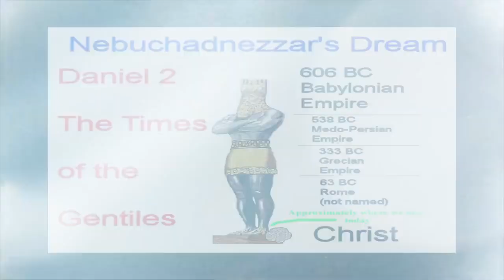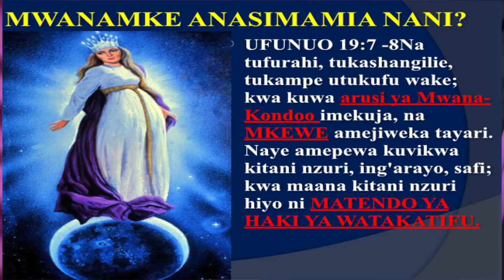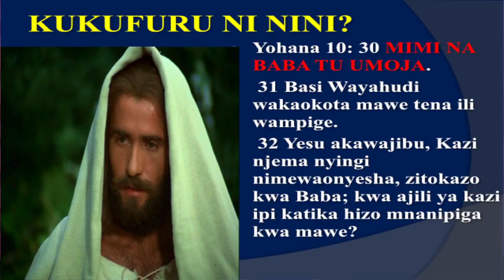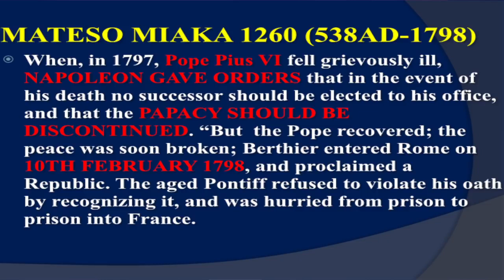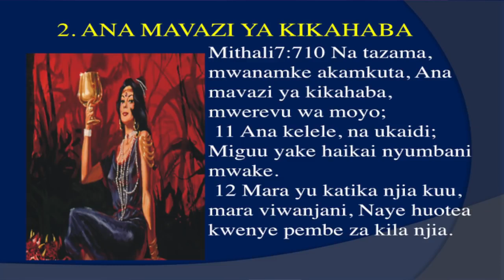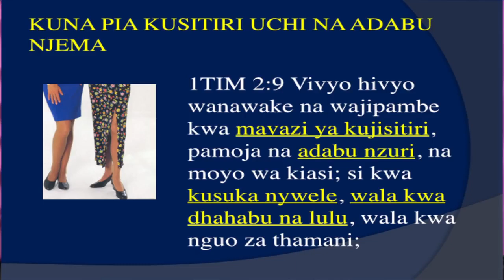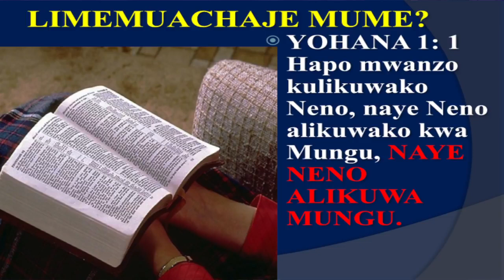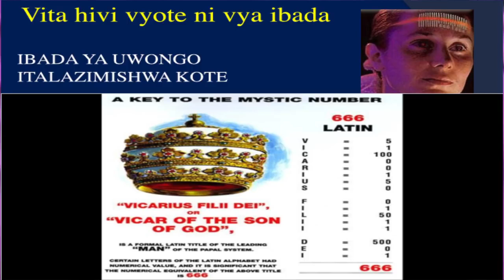BABELI MKUU MWANAMKE KAHABA ALIYETAJWA KATIKA UNABII NI NANI HASA?